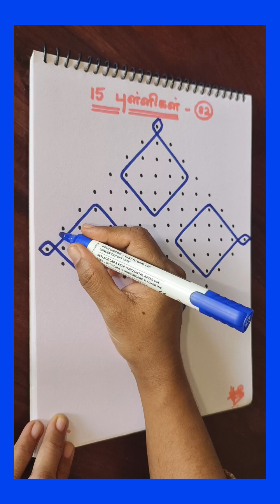(125) 15 dots kolam - 82.